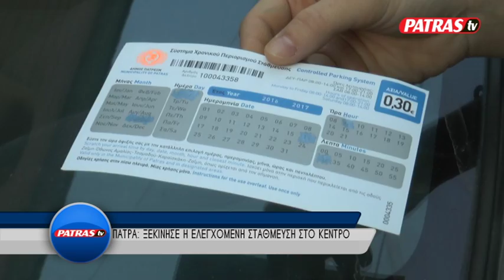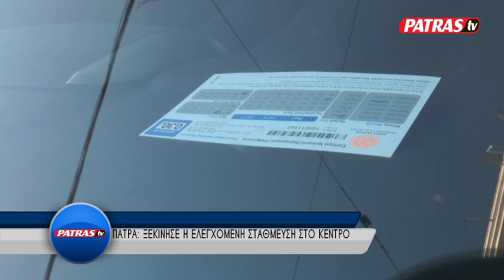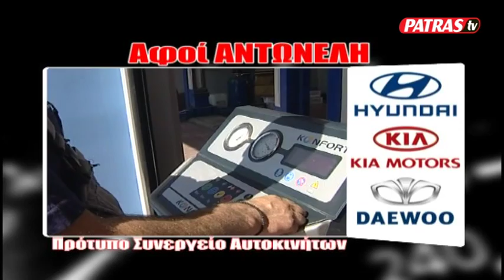REPORTAZ ELEGXOMENH STATHMEYSH